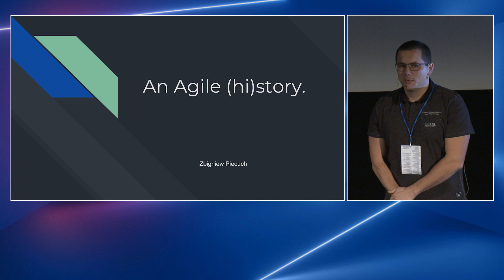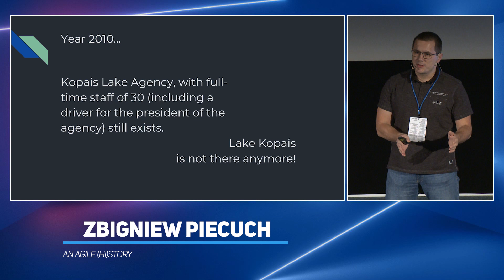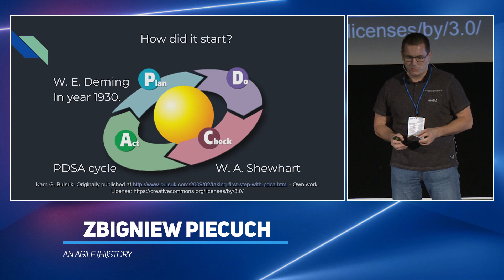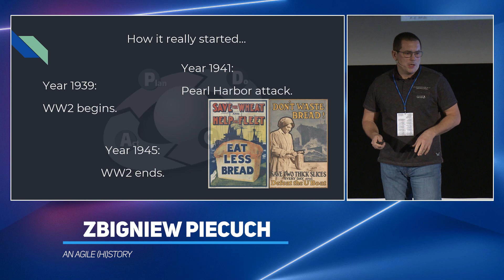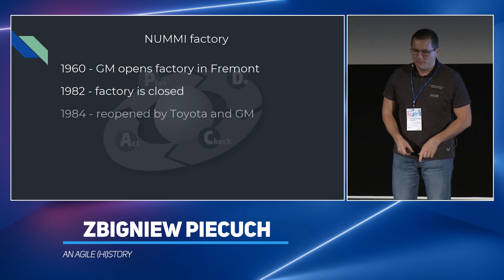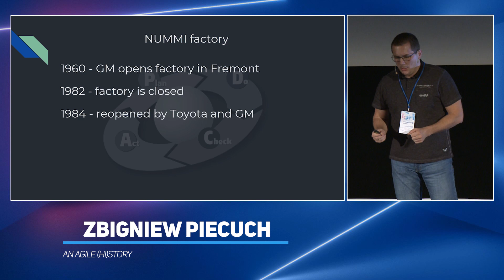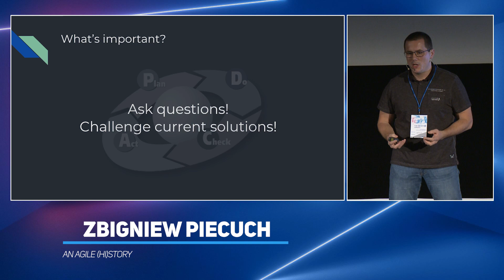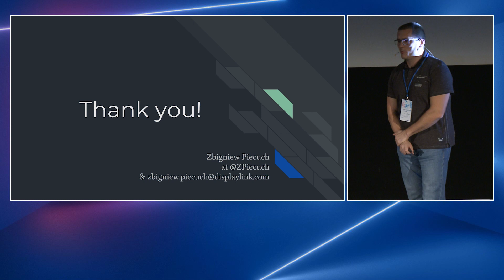An Agile (hi)story - Zbigniew Piecuch - code::dive 2019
*Abstract*

Agile became very popular. Everybody wants to be Agile.

With dozens of methodologies, frameworks and thousands of practices it can be really difficult to make a choice. Even for experts in the field, it can be difficult to follow everything. And is it actually required?

If you are a Scrum Master or an Agile coach and someone comes to you and asks you for one thing you would do to help an organization/team become agile. What would you say? If you are a developer or a tester, what's there for you?

So Agile. It all started in 2001, when...

No, no, no! It did not!

Let me show you. Let me invite you to a time journey that will quickly explain how it all started and what's really important in an Agile world. Don't worry. It's not complex. Prior exposure to Agile is not needed. Just come and listen to the story I have for you.

*About the Speaker - Zbigniew Piecuch*

Zbigniew Piecuch is a software developer with over 12 years of experience. For the past 7 years, he worked with Agile. During that time he has got really interested in subjects connected to Agile and teams’ health and performance. He constantly increases his knowledge and understanding level in the subject. He is an owner of PSM, PSD and AgilePM certificates.

On a daily basis, he works as a Scrum Master in two teams that don't do Scrum. As strange as it may sound, this provides a lot of challenges and opportunities to learn. Both for him and all the people in those teams.

Time outside of work he devotes, in order of appearance, to his family and friends, sport and movies, books and computers.